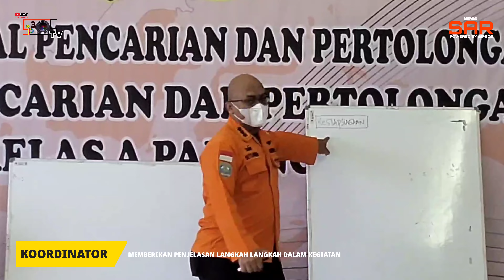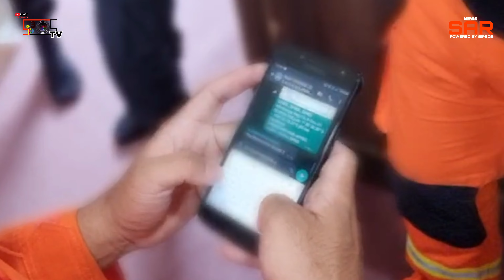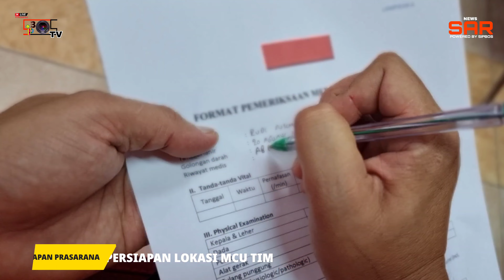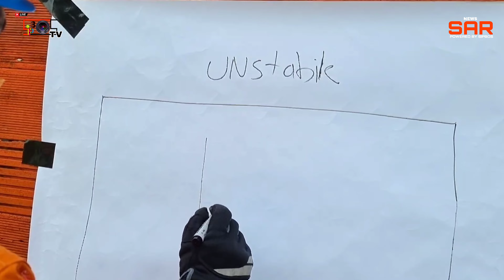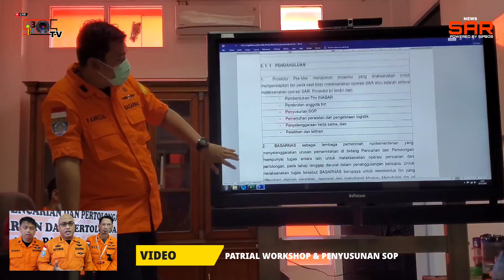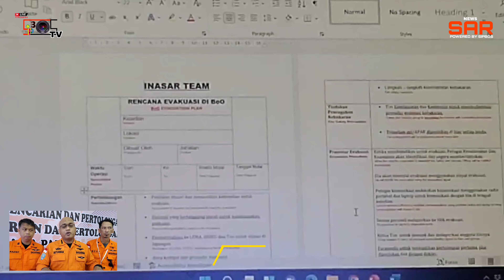NAP PADANG || NAP ~ BASARNAS PADANG 2021